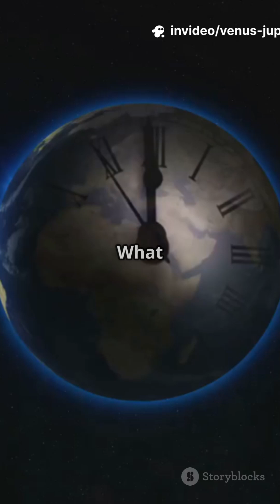Venus & Jupiter's Rare Cosmic 'Date'